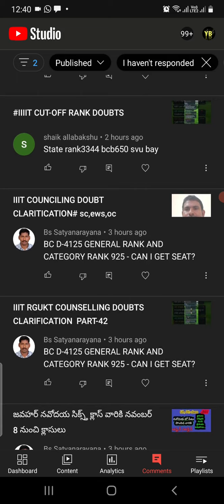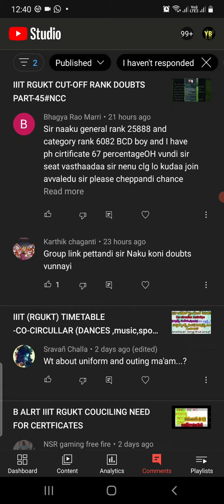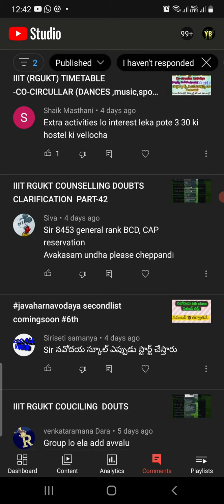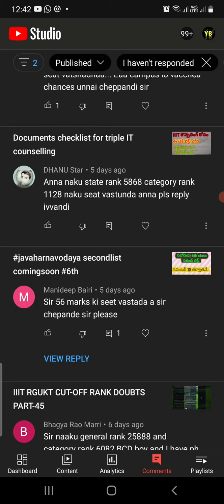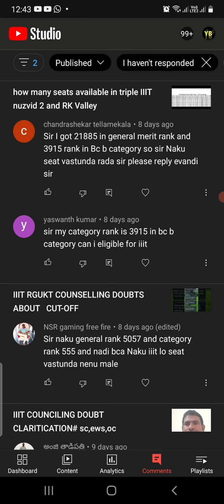IIIT RGUKT COUNSELLING DOUBTS CLARIFICATION